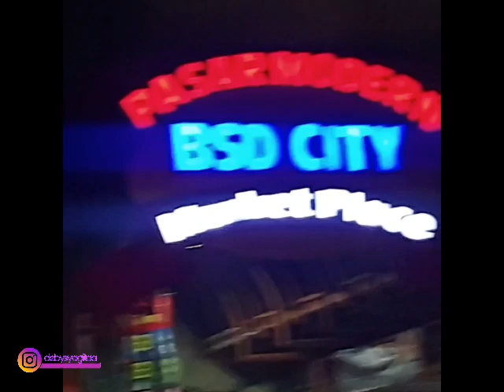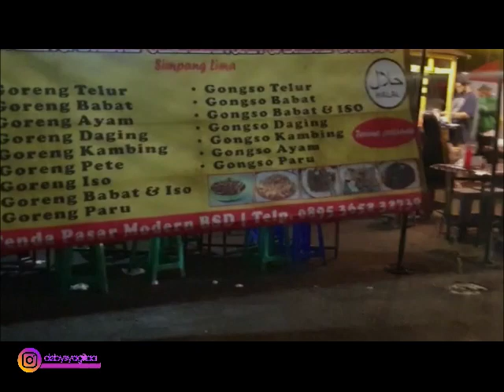kuliner di pasar modern bsd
hi semua  ,,
terimakasih ya yang udah mampir ke channelku
tolong bantu dan support ya agar channel ini berkembang dan menghibur kalian semua :))

selamat menonton,semoga  bermanfaaat.